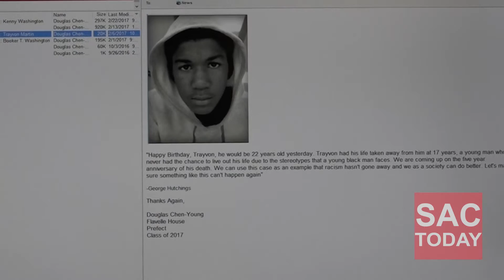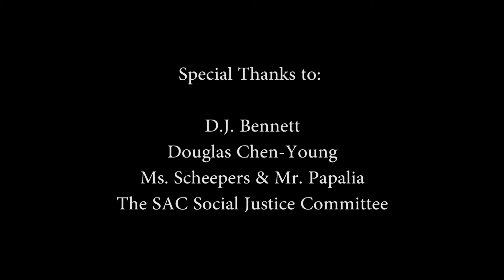Social Justice Committee promotes Black History Month 2017